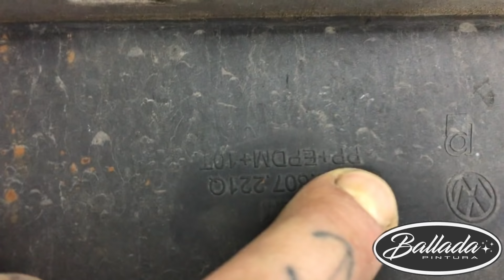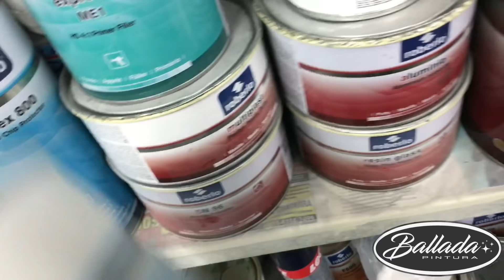Cómo REPARAR PLÁSTICO RAJADO DEL AUTO// SOLDAR PLÁSTICO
BIENVENIDOS a un nuevo video donde les muestro de forma sencilla como reparar una rajadura en un paragolpe de plástico para que lo puedan hacer ustedes mismos sin herramientas sofisticadas.